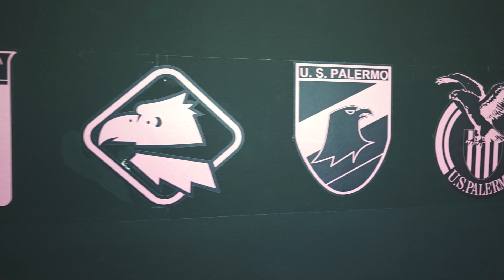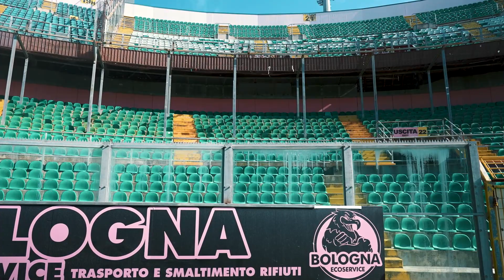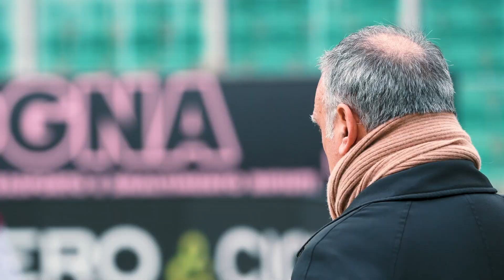Reggina Inside : Ep. 22 - "Sud"